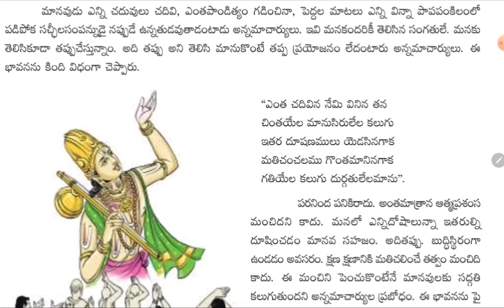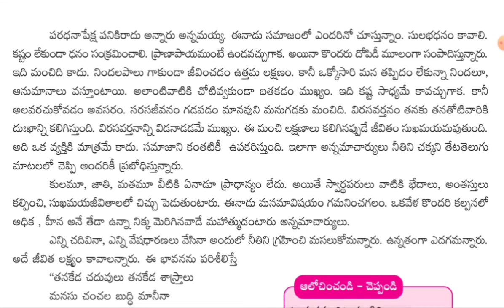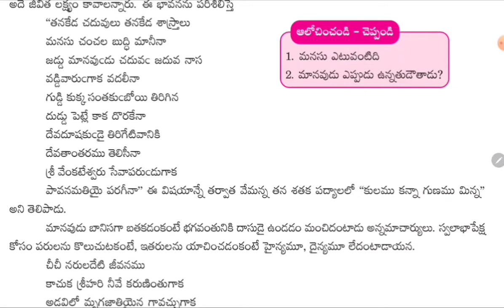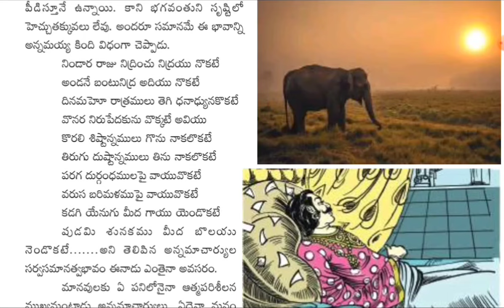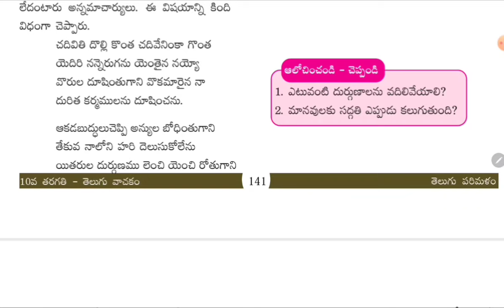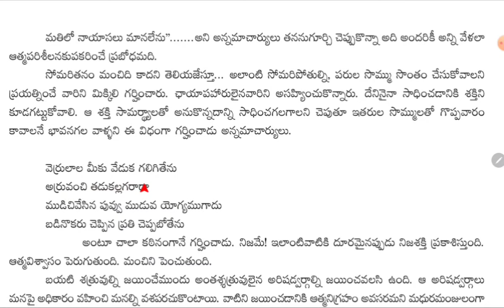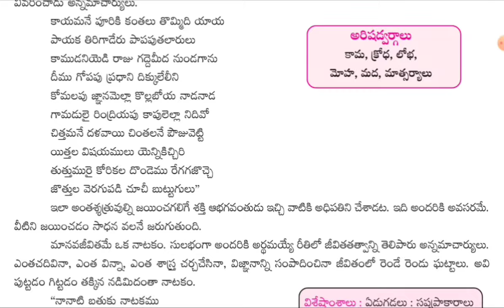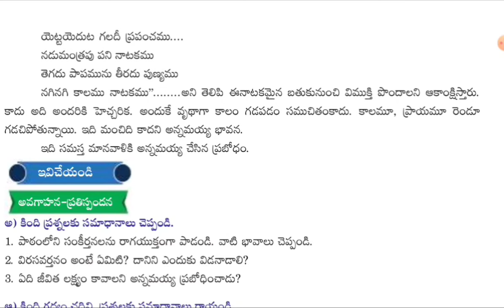10th Class Telugu I Andhra I Sukthi Sudha - సూక్తి సుధ - Part 2 (New syllabus)